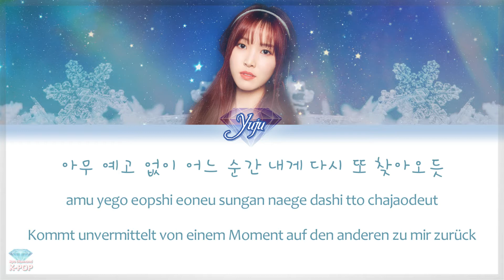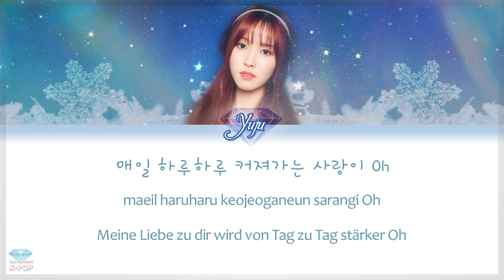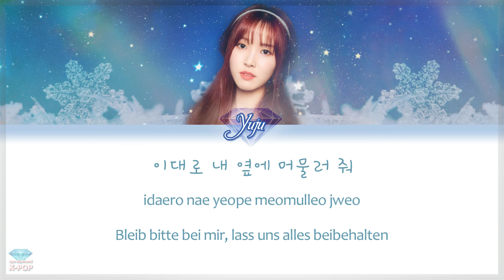YUJU of GFRIEND (유주 여자친구) Snowflake Love (눈꽃사랑) - Deutsch / German Color Coded Lyrics [Han/Rom/Ger]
Vielen Dank fürs Zuschauen! Bitte liked und teilt das Video, um K-POP in Deutschland zu verbreiten!
Musikwünsche können angenommen werden.

Yuju Snowflake Love
Yuju Snowflake Love lyrics
Yuju Snowflake Love deutsch
Yuju Snowflake Love german
Yuju Snowflake Love ger sub
Yuju Snowflake Love audio
Yuju Snowflake Love color code
GFriend lyrics deutsch
GFriend lyrics german
GFriend deutsch
GFriend german
GFriend ger sub
GFriend audio
Kpop deutsch
Kpop german
Kpop ger sub
My Strange Hero
My Strange Hero drama
My Strange Hero deutsch
유주
여자친구
눈꽃사랑